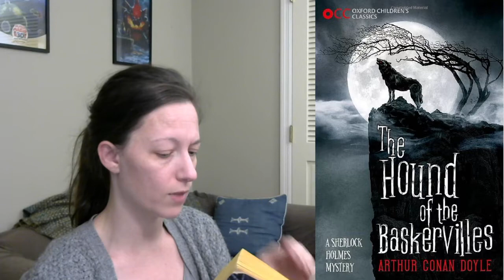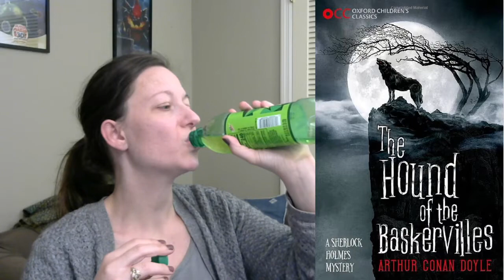The Hound of the Baskervilles- Sherlock Holmes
Written by: Sir Arthur Conan Doyle  Chapter 3 The Problem  Chapter 4 Sir Henry Baskerville-- Happy Reading!